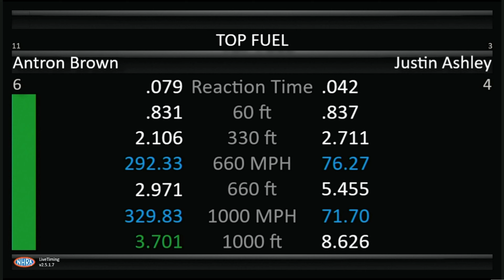Antron Brown, Justin Ashley, Top Fuel Dragster, Qualifying RND3, Lucas Oil Nationals, Brainerd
Antron Brown, Justin Ashley, Top Fuel Dragster, Qualifying RND3, Lucas Oil Nationals, Brainerd International Raceway, Brainerd, MN Aug 20 2022